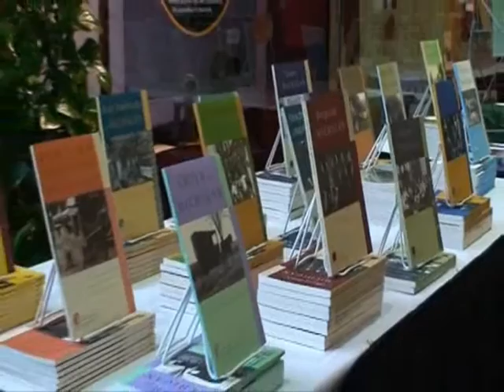People's Conference Volume 1 Section 01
The Lewis Walker Institute for the Study of Race and Ethnic Relations

Presents:

The Peoples Conference: Ethnic and Racial Diversity in Michigan